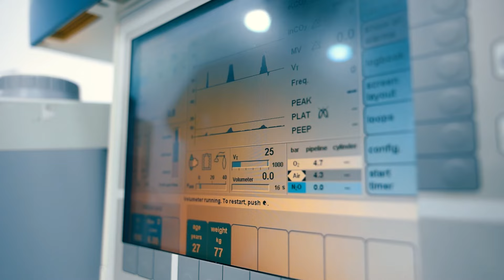Fearless Dental Treatment: Comfortable Solution with General Anesthesia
Dear Patient,

Dental treatments performed under general anesthesia at our clinic are an excellent option to put aside your fears and concerns. Our goal is to provide you with the most comfortable and safe treatment experience while alleviating your anxieties.

General anesthesia is a preferred method for certain dental procedures. With this method, you will lose consciousness during the treatment and will not feel any pain or discomfort. This is particularly ideal for long or complex procedures conducted in the dental chair.

The pre-operative process will be thoroughly explained to you, and all your questions will be answered before the day of the surgery. Our anesthesia specialist will provide you with information about the type of anesthesia to be administered and will do their best to help you relax throughout the process.

On the day of the surgery, you will be briefed in detail before entering the operating room. Once the general anesthesia is administered, your treatment will commence, and you will undergo the procedure without feeling anything.

After the treatment is completed, you will wake up under the effects of general anesthesia feeling relaxed and peaceful.

In conclusion, dental treatments under general anesthesia allow you to set aside your fears and provide you with a comfortable treatment experience. Our aim is to deliver the best healthcare services while comforting you and alleviating your fears.

Warm regards,